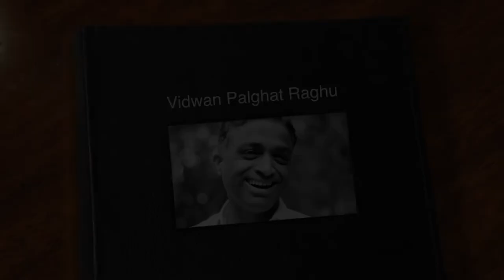Online with Artists: A Conversation With Vidwan Trivandrum Balaji, Part 2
Interviewer: Sri. A Mahadevan, SIFA President 1992
Interviewee: Mridangam Vidwan Sri. Trivandrum Balaji
Video: Ram Athreya Photography
Audio: Srivatsan Kannan
Host: South India Fine Arts, San Francisco Bay Area, USA